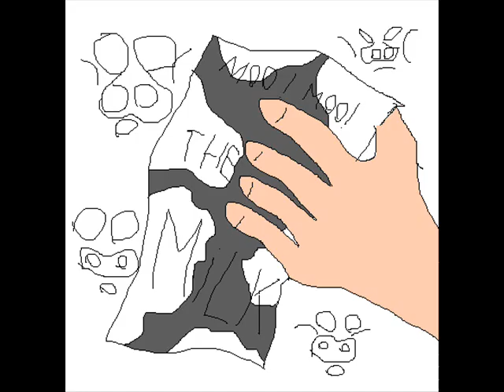Resident Evil - Leon's worst choice!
Again merchant, this time Leon should buy something.. he was hungry, so he bought a soup... and what happened? Watch this video, and you'll know ^_^